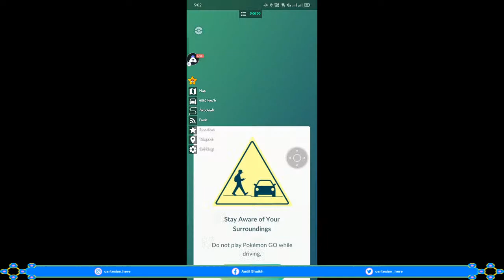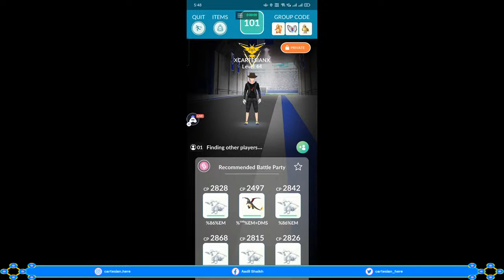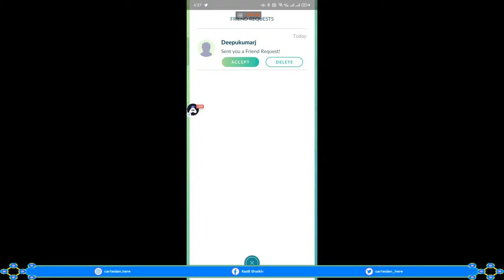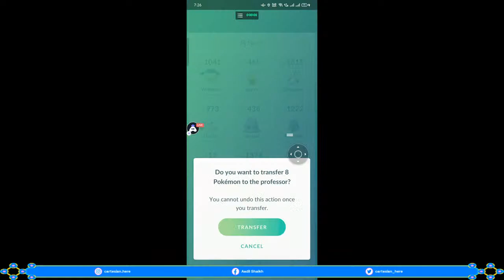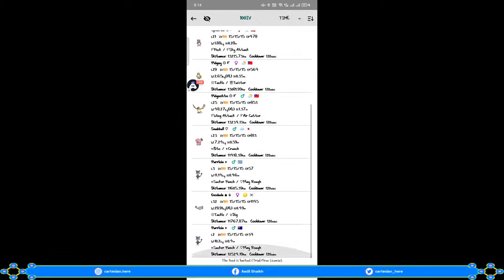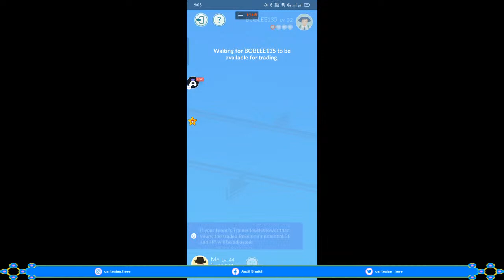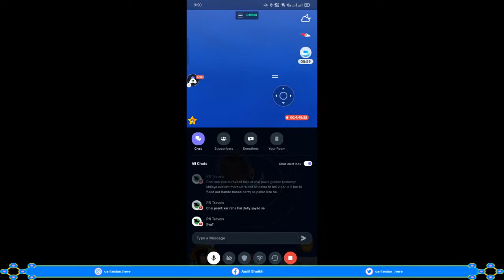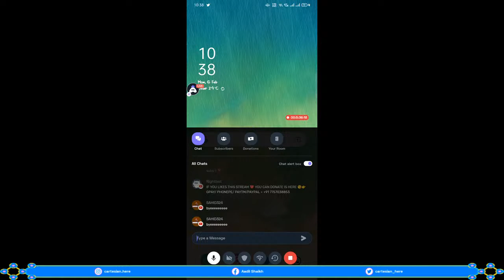Hosting Registeel Legendary Raids 💥 | Raid Invites 🤝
Hey folks! Watch me play Pokémon GO!

Today I am streaming pokémongo. Other popular games:
PUBG Mobile
Garena Free Fire
Among Us
Call of Duty Mobile
Fall Guys
Fortnite
Roblox
Minecraft